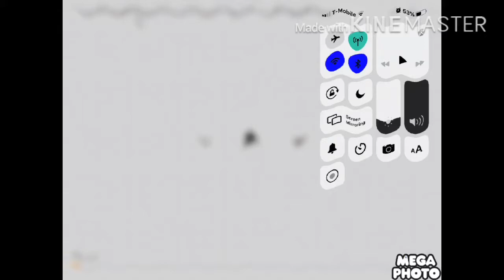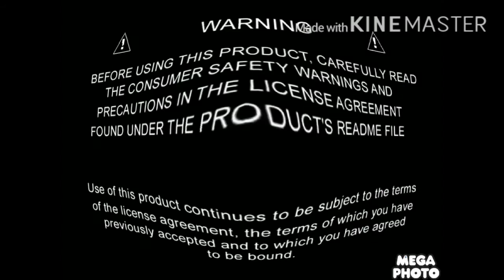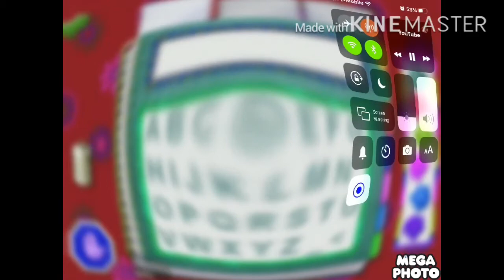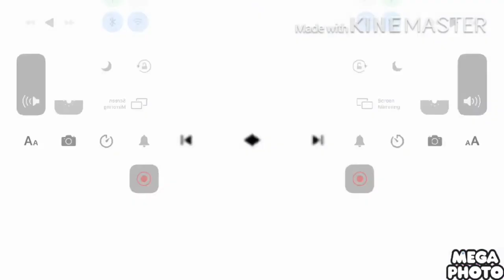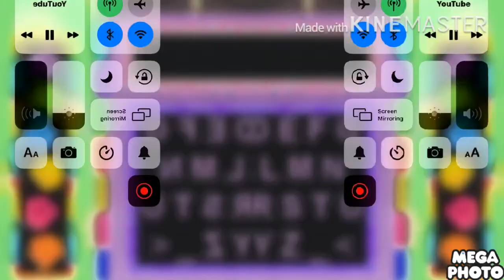Dora The Explorer Backpack Adventure in effects